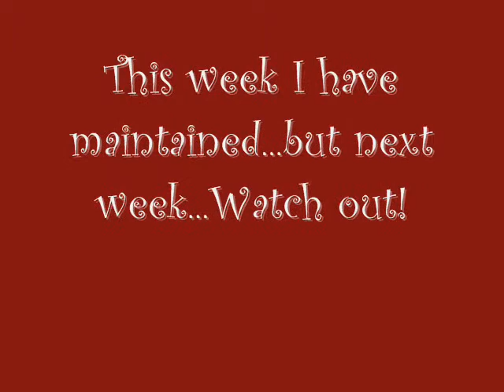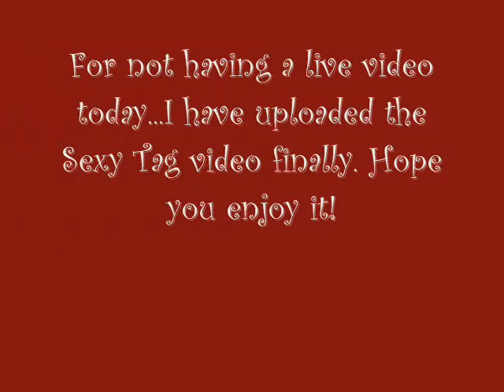Week 14 ~ S4SC Final Video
I am sad that the challenge is over, but so very grateful to Lisa. I have met some wonderful people on this challenge. People I know will be a part of my life forever. I am going to continue towards the goals I placed for the challenge. Thank again Lisa!